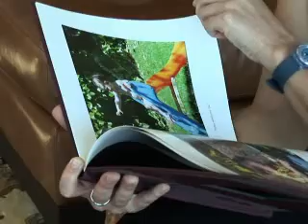Life Vs. Life: fertility preservation for cancer patients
Nat's story: Fertility Preservation for Cancer Patients. Whatever your gender and your age, check your options with your oncologist before embarking on irreversibly sterilizing therapies.